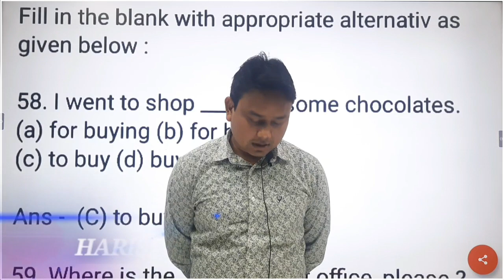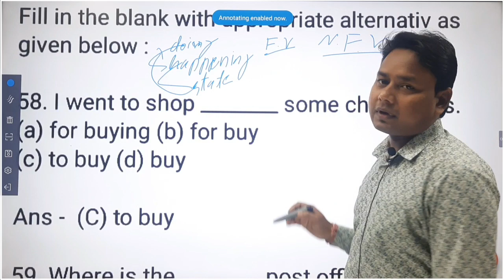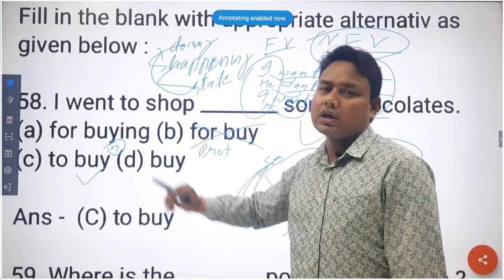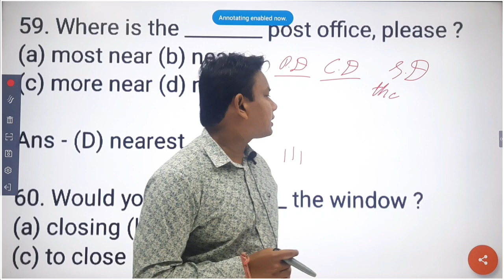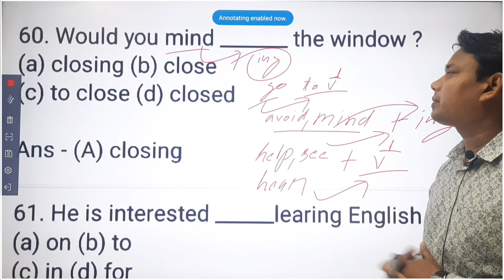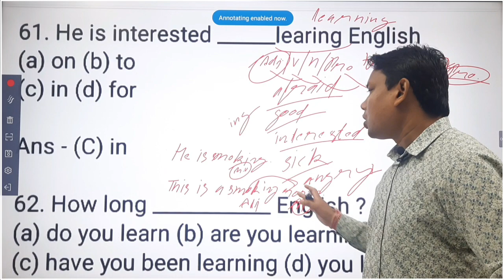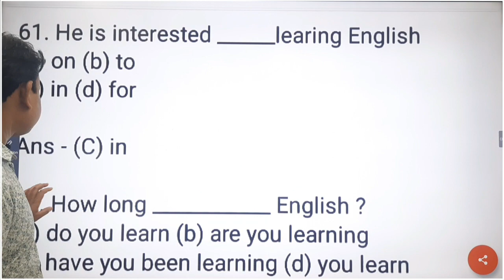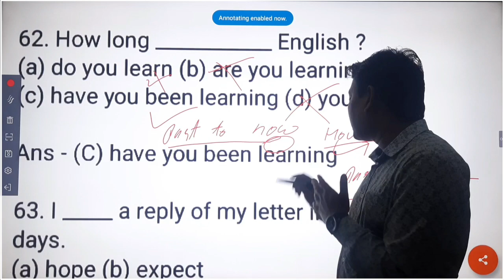English Grammar | CG S.I. MAINS | PREVIOUS YEAR MCQ | BY HARISH SIR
पंचायती राज | छत्तीसगढ़ पंचायती राज | CG PANCHAYATI RAJ MCQ VIDEO | ADEO MCQ VIDOES | BY AKHIL SIR

हिंदी | HINDI MCQ VIDEO | भाषा एवं वर्ण | CGPSC | VYAPAM | S.I. | BY VED

36 Mall Road Mangla Chowk Bilaspur
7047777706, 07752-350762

More Link :-.